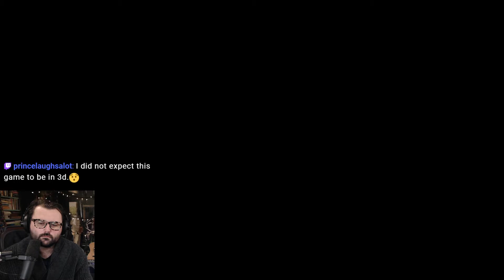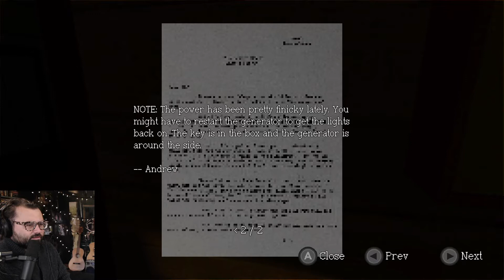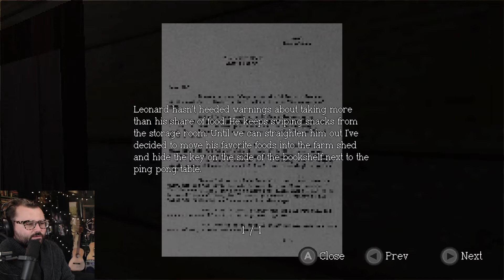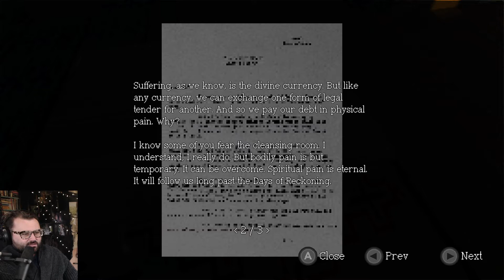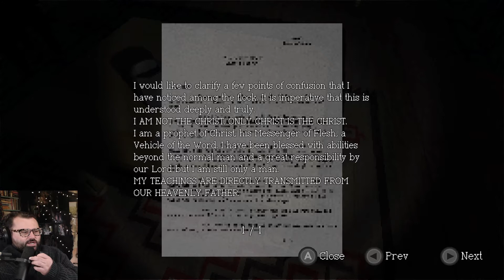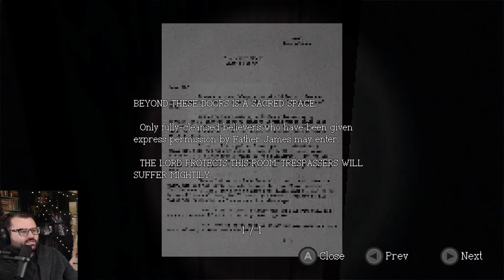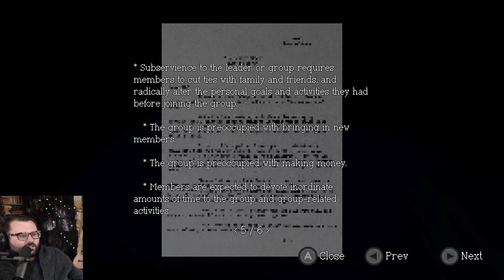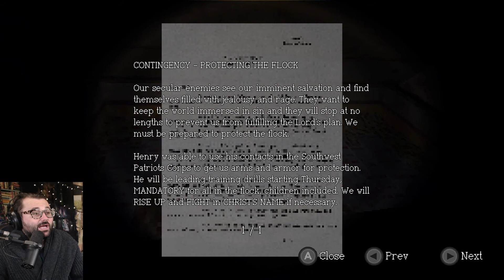Sagebrush - $5 90's throwback thriller - First Episode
Is Sagebrush worth the five bucks? Let's find out.